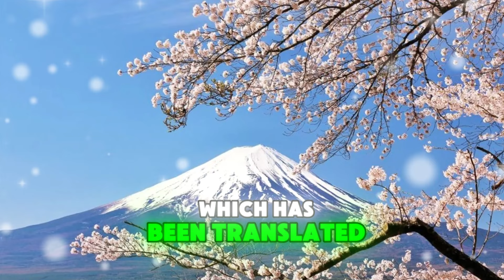We Need Answers! Debating Vegapunk's Message (Chapter 1120+)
Become a Straw Hat Crewmate!

Hey nakama! If you enjoy my One Piece content, consider supporting the channel through PayPal. Your generous donations will help me continue creating high-quality videos, including:

In-depth analysis of One Piece lore and characters
Exploration of hidden details and Easter eggs
Discussion of fan theories and speculation
Every contribution, no matter how small, is greatly appreciated. With your support, we can take our journey to the Grand Line together!